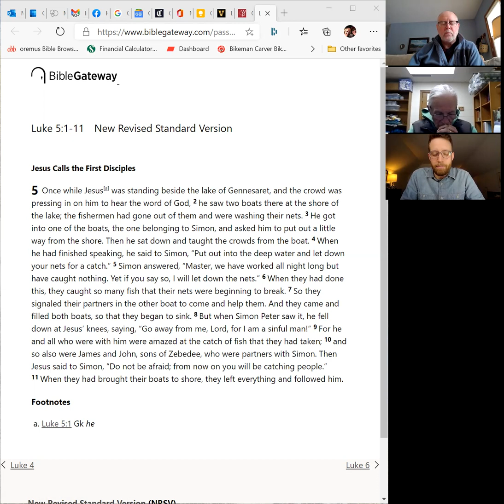Reflections on Scripture 1 20 2021